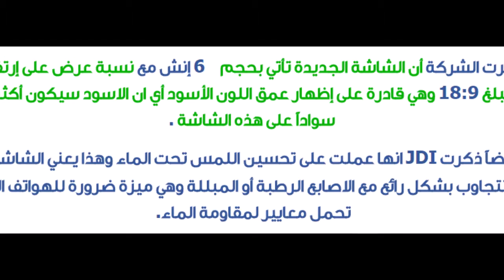Japan Display تكشف عن شاشات العرض الجديدة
تفاصيل شراء الجهاز :
لا يوجد حالياً